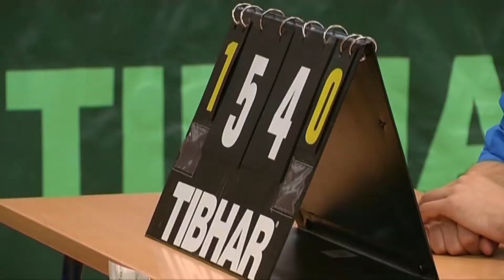HPO ANDJELA MUZINIC